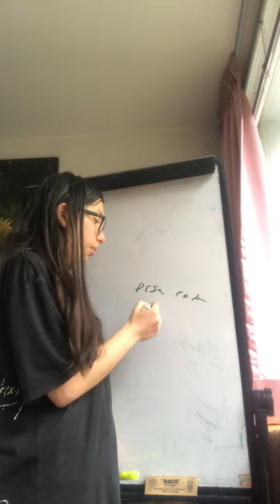Degeneración cortical en enfermedad de Parkinson. Estudiantes Medicina